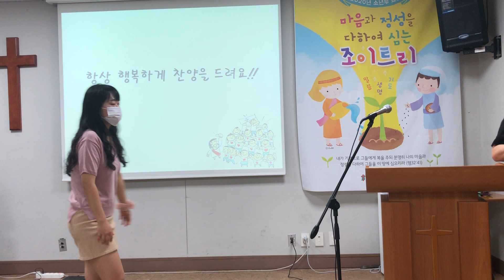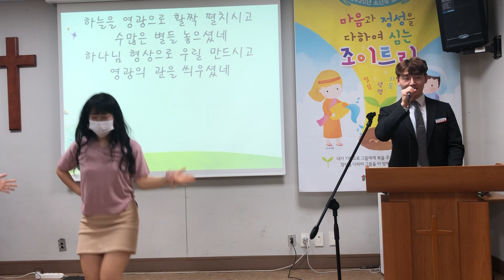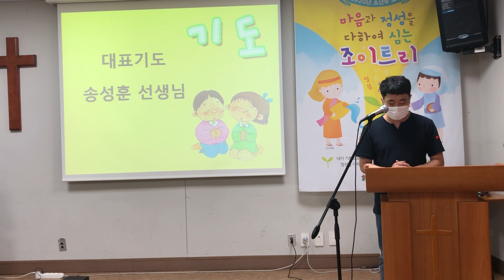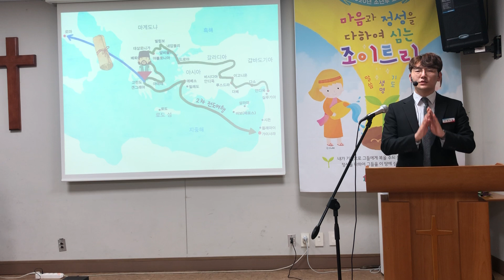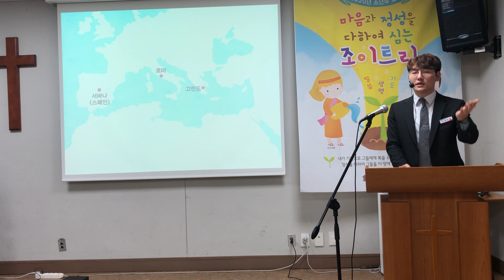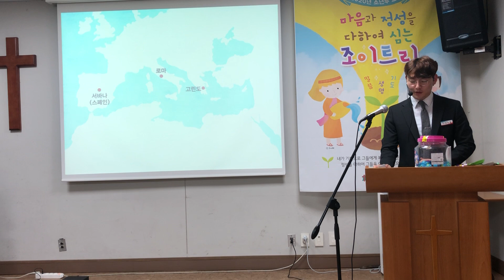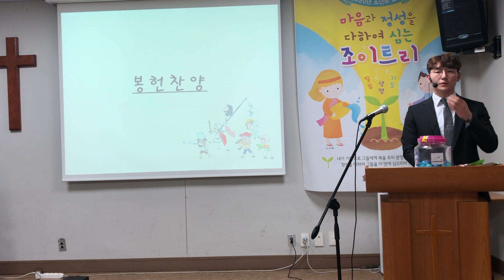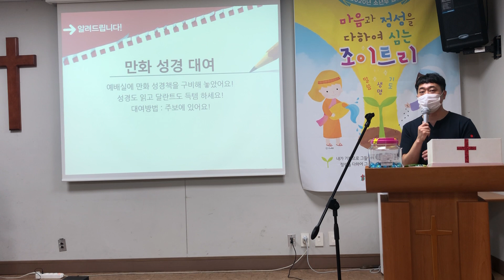광석교회 소년부 2020. 08. 16.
본문: 롬1:13-17
기도: 송성훈 교사
말씀: 로마 교회에 보낸 편지